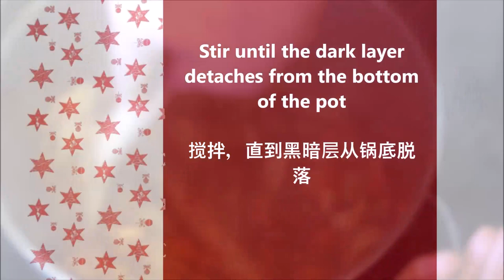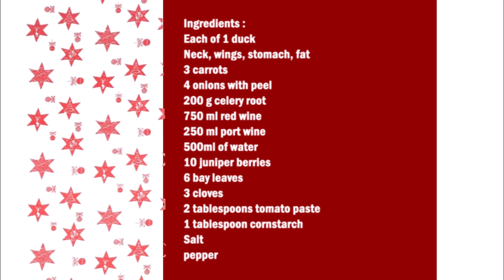German Christmas duck sauce / 德國聖誕鴨醬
English :
Each of 1 duck
Neck, wings, stomach, fat
3 carrots
4 onions with peel
200 g celery tube
750 ml red wine
250 ml port wine
500ml of water
10 juniper berries
6 bay leaves
3 cloves
2 tablespoons tomato paste
1 tablespoon cornstarch
Salt
pepper

Heat some oil in a saucepan and roast the duck parts in there, then add the chopped vegetables and the tomato paste.
Roast everything until a dark layer forms on the bottom of the pot. Then deglaze with 250 ml of wine and mix until the dark layer dissolves. Repeat this step two more times.
Then add the port wine, water and spices and simmer on low heat for 4 hours.
Then put the sauce through a sieve and pour it back into the pot and season with a little salt if necessary, now mix the cornstarch with a little water and add to the sauce.
Cook until the sauce has a creamy consistency.

中文：
每隻鴨子 1 只
頸部、翅膀、腹部、脂肪
3根胡蘿蔔
4個帶皮洋蔥
200 克 芹菜根
750 毫升 紅酒
250 毫升波特酒
500毫升水
10個杜松子
6片月桂葉
3 丁香
2湯匙番茄醬
1湯匙玉米澱粉
鹽
胡椒

在平底鍋裡加熱一些油，在裡面烤鴨子部分，然後加入切碎的蔬菜和番茄醬。
烤所有東西，直到鍋底形成一層深色。然後用 250 毫升葡萄酒去釉並混合直至深色層溶解。再重複此步驟兩次。
然後加入波特酒、水和香料，用小火燉4小時。
然後把醬汁過篩，倒回鍋裡，必要時加少許鹽調味，現在將玉米澱粉和少許水混合，加入醬汁中。
煮至醬汁呈奶油狀。